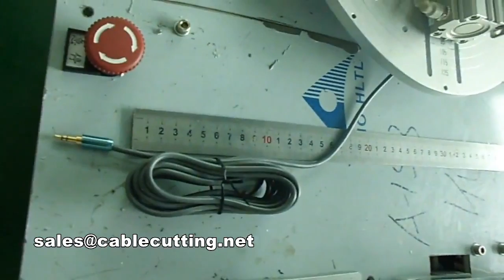Cable winding and tying machine, for 8 and round shapes